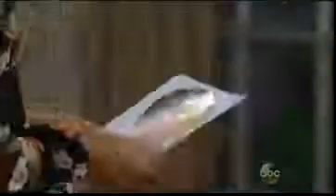General Hospital 2 4 14 Part 4